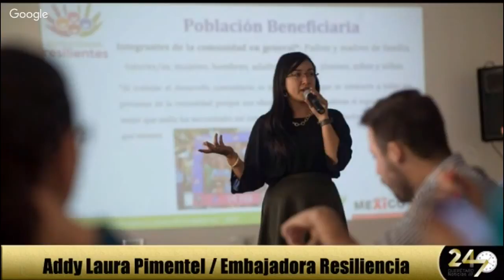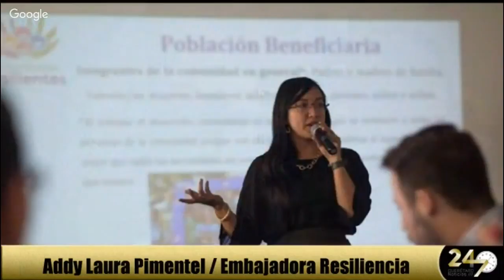Jóvenes trabajando desde Querétaro en favor de los derechos humanos: Addy Pimentel